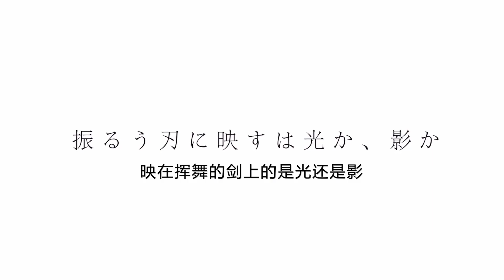【未定/劇場版】活擊 刀劍亂舞 -「企劃進行中PV」【MCE漢化組】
▼簡介/Introduction▼
♬ 請支持原版~ / ♬ Please support the original~